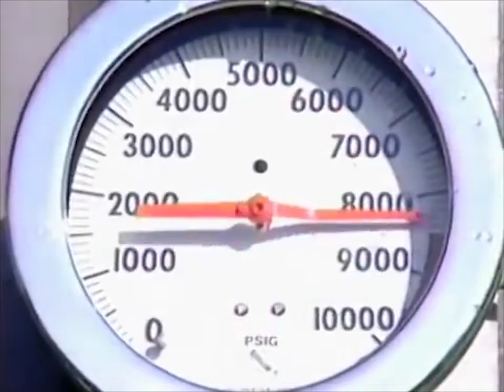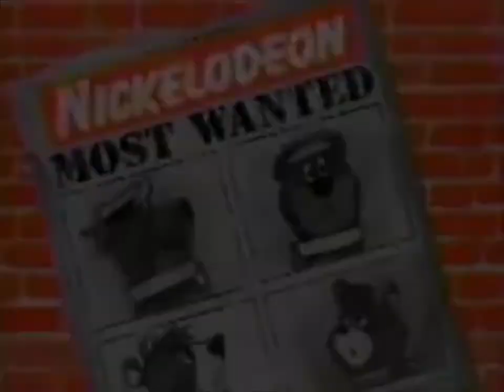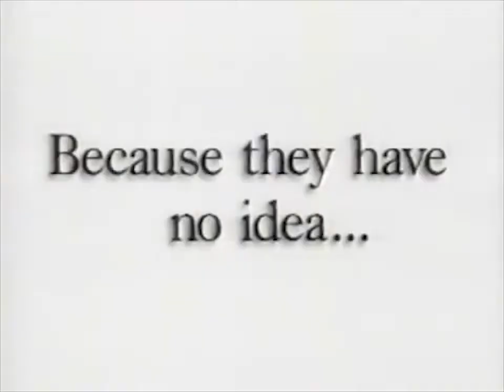[YTP] 90's Commercial Breakdown - Vol. 1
Commercials in the '90s were pretty ridiculous, but this is on another level.

Get Moronic - 0:05
Stichael Mipe - 0:19
Sus Chug Genocide - 0:25
Baco Tell Pt. 1 - 0:42
Ribbon Dancer Riot - 0:55
Slime Time TV - 1:25
Alvin and the Chunks - 1:42
The Jungle - 1:48
Hulk Hogan - 2:15
HoH-Sis Resurch Sospittle - 2:22
Most Wanted - 3:21
Baco Tell Pt. 2 - 3:46
Bearly Cummin' - 3:58
The Nuke - 4:06

Sources: 90's Commercials Vol. 318 & 179 - 80sCommercialVault